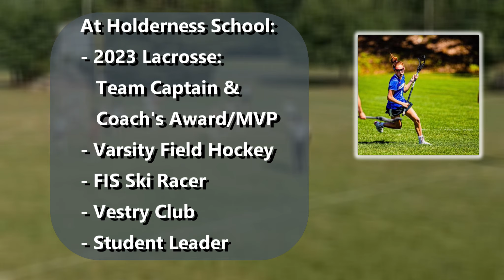Charlotte Hastings Lacrosse Video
Charlotte Hastings
2025 • Defense
Holderness School
Snipers Elite